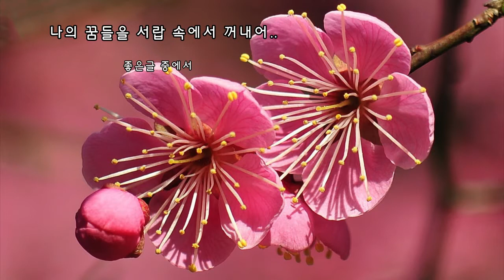나의 꿈들을 서랍 속에서 꺼내어 ..